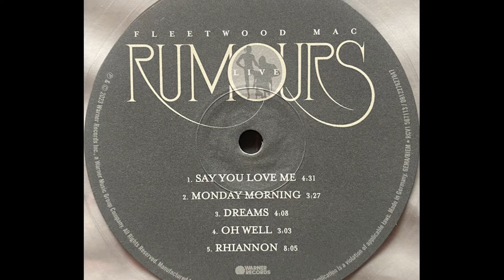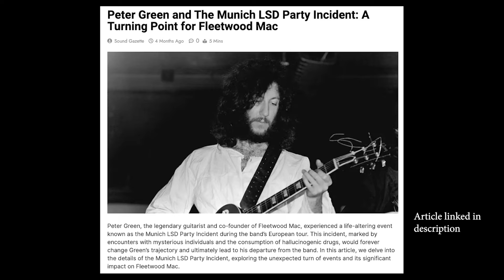Reaction: FLEETWOOD MAC - Oh Well Pt 1, Live 1969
"Oh Well" is a classic rock song by the British-American rock band Fleetwood Mac. The song was written by the band's guitarist and singer, Peter Green, and was released as a single in 1969. It later appeared on the US version of Fleetwood Mac's 1969 album "Then Play On."

The song is known for its distinctive and memorable guitar riff, which is one of the defining features of the track. "Oh Well" has a bluesy and hard-rock sound and is often considered one of Fleetwood Mac's signature songs from their early period. The lyrics reflect a sense of bitterness and frustration, with Green singing about personal setbacks and disillusionment.

The song has two parts, "Oh Well, Part 1" and "Oh Well, Part 2." Part 1 is the more well-known and frequently played section, and the section featured in this video. Part 2 is an instrumental section with a different musical arrangement.

"Oh Well" has been covered by various artists and remains a staple of classic rock radio playlists. It is a significant part of Fleetwood Mac's history, showcasing Peter Green's talent as a guitarist and songwriter during his time with the band.